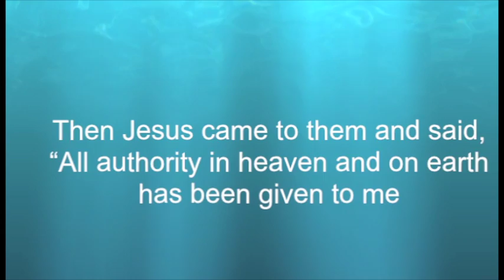alum creek baptism video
What a great day we celebrated with 20 people who made a public demonstration of their faith in Jesus Christ.